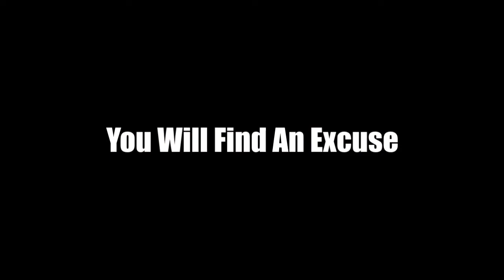MMA, Muay Thai Training - Patrick Bad Ass Simon Getting Ready for Brazil